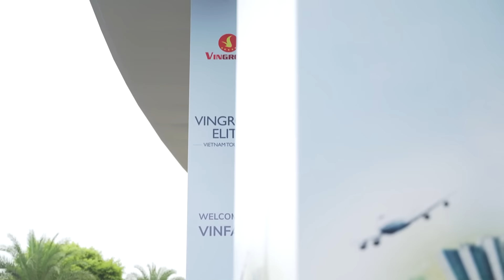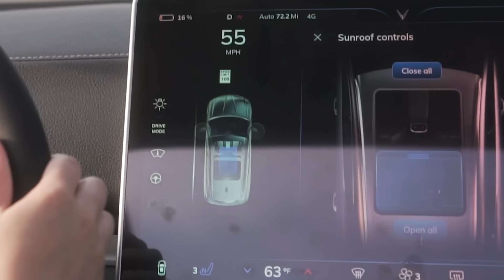I went to Vietnam for the first time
My 2021 Gear for All Things Content Creation:
Best Investment I’ve Made for Editing
My Camera Bag
My Everyday Carry
Convenient Camera Clip Thing
Favorite Camera Strap EVER
Handy One Hand Lens Changer!
The Only GoPro I Own
The Pocket-sized Stabilizer
THE Camera (my ONLY camera)
The OG VLOG Lens
The “Nifty” Lens
My All-Around Mic
My “I’m a PRO” Mic
My other “I’m a PRO” Mic
(not-so) PRO Portable Audio Mixer
Samsung T5 SSD
Go To SD Card
Big Tripod
Heavy Tripod
Handy Tripod